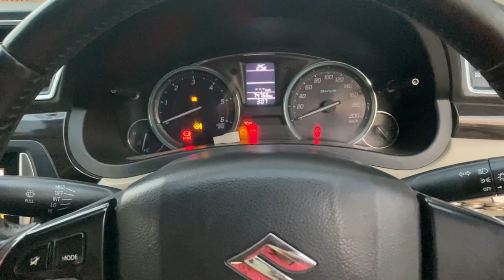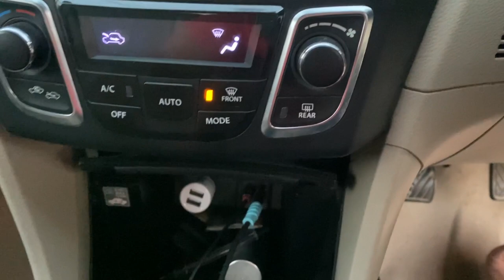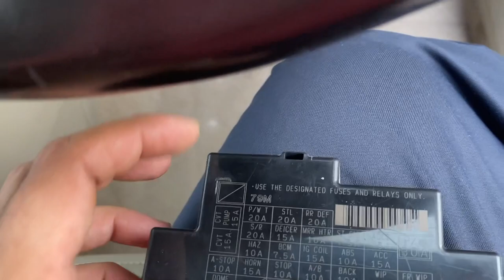Fuse box location suzuki ciaz|puse box brezza,baleno,swift,s-cross|swift dizire car charging prob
Fuse box location suzuki ciaz|puse box brezza,baleno,swift,s-cross|swift dizire car charging prob|fuse box maruti suzuki swift,Wagner,alto,Brazza,Ignis,baleno,ciaz,dizire,ertiga,ecco|how to maruti suzuki swift deshbord fuse box full details|how to check car Mobile charging cigarette lighter socket easy at home||car fuse box explained||Swift dizire car charging problem solve||car battery drain problem solution||how to solve battery discharge problem